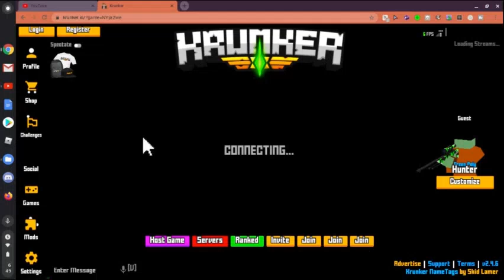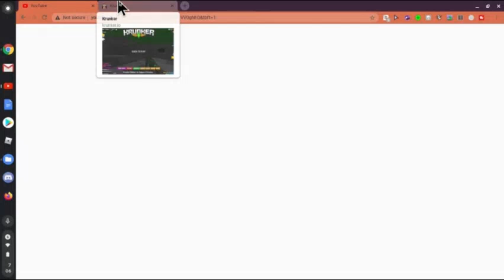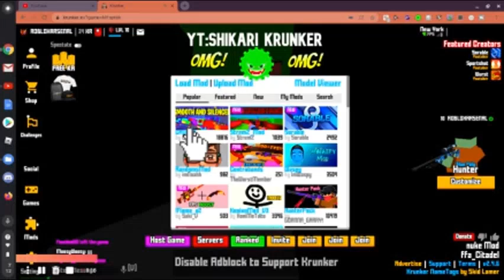Krunker, But No Controls!?!?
Well, my keybinds went in the dungeon, oof.